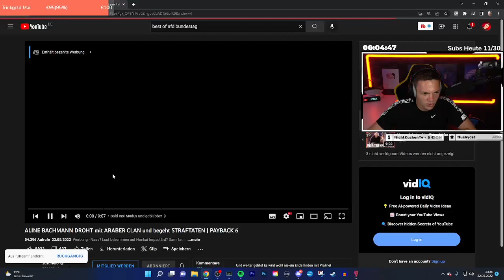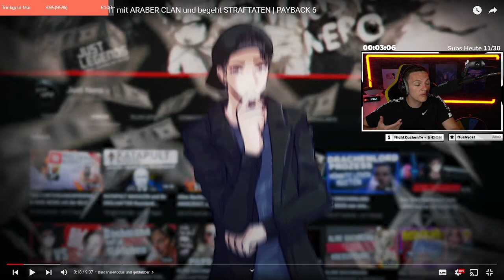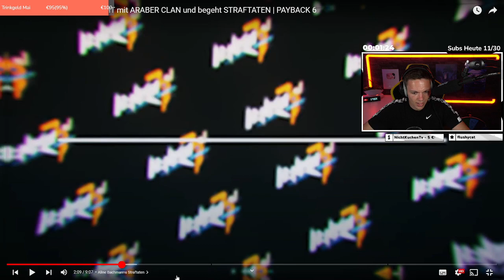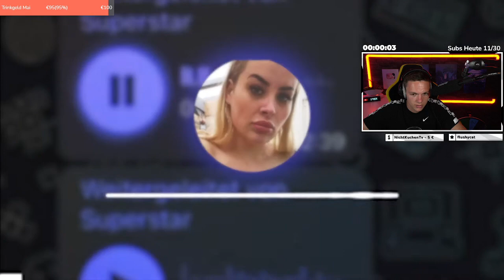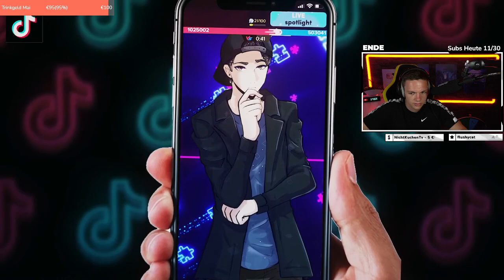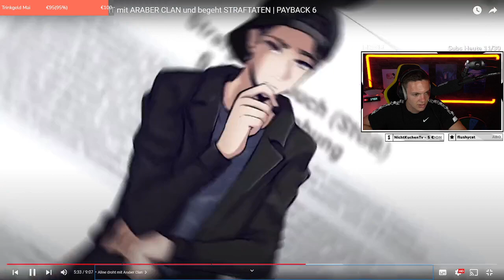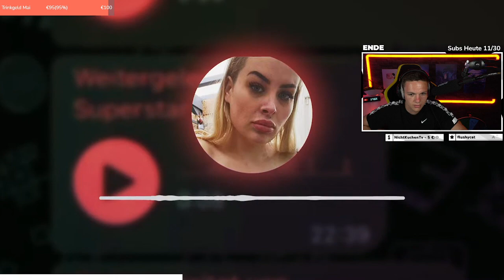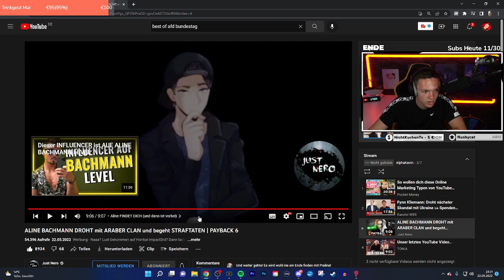Aline Bachmann DROHT mit ARABER CLAN! - Just Nero nimmt sie Hops